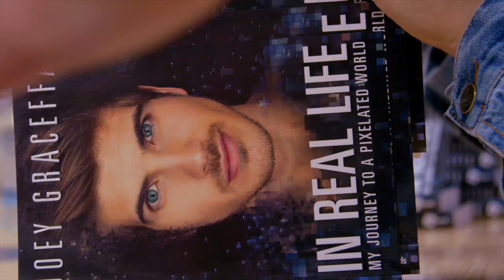GET READY WITH ME! | ENGLAND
I hope you enjoyed my routine and a glimpse into my UK book tour.

TWITTER + Facebook + Instagram + Vine: @JoeyGraceffa

FTC: Thank you to Braun for the amazing products and for partnering with me on this video. I’m so excited to share some great footage from my tour with all of you who weren’t able to be there